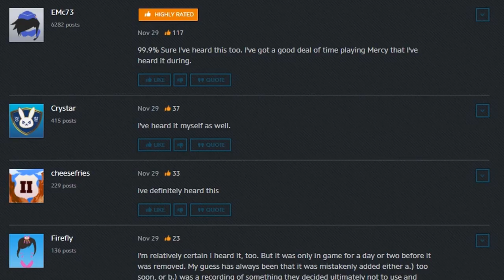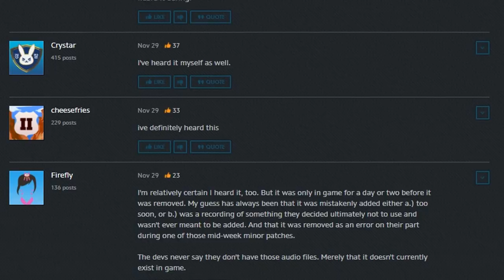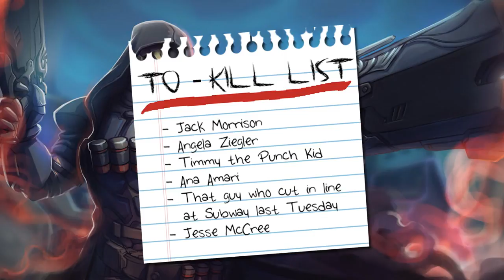Overwatch Theory: The Moira/Reaper/Mercy Connection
So, this past weekend, BlizzCon was a thing, and the Overwatch team didn't disappoint. A new map, new Legendary skins, and a new animated short were all shown off, but perhaps the most intriguing part of the presentation was that Overwatch would finally be receiving it's next Hero, a new Support character named Moira. And as revealed in her Origin Story video, the geneticist-turned-healer for Talon clearly has a very important role to play in the backstory of one of the original Overwatch characters, Reaper. However, this reveal does affect the perceived dynamic between Reaper and another Overwatch original, Mercy. How so, you might ask? That's what we're gonna find out today!

THIS IS WHERE I GOT THE INFORMATION ON DIFFERENT CHARACTERS, VOICE LINES, ETC.

THIS IS WHO MADE THE REAPER FAN ART USED IN THIS VIDEO: estivador on deviantART

THIS IS WHERE THE INTRO MUSIC IS FROM: Overwatch

THIS IS THE MUSIC USED THROUGHOUT MOST OF THE VIDEO:
▶ "Here We Are" (Undertale)
▶ "The Secret Side of Aether Paradise" (Pokemon Sun & Moon)
▶ "Lunatic Pandora" (Final Fantasy VIII)

▶ "Pokemon HGSS - Prof. Oak's Theme (Remix)"

(You're in no way obligated to do so, but any donation, big or small, helps to improve my content!)